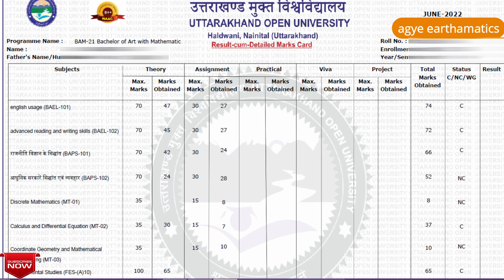Result error BA1st year(BA-21)2022 uttarakhand open uni.| स्नातक रिज़ल्ट प्रॉब्लम उत्तराखंड ओपन यूनि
Result error uttarakhand open University
Number q nhi chade uttarakhand open University
Uou result problem
Ba21 result problem 2022 uttarakhand open University
Result nc aaya hai kya kare uttarakhand open University
Ug1st year result error
Ba1st year result error solution uttarakhand open University
Result error solution uttarakhand open University/uou
रिज़ल्ट त्रुटि उत्तराखंड ओपन यूनिवर्सिटी
बीए प्रथम वर्ष रिज़ल्ट गलत उत्तराखंड ओपन यूनिवर्सिटी
रिज़ल्ट एनसी दिखा रहा है उत्तराखंड ओपन यूनिवर्सिटी
स्नातक रिज़ल्ट प्रॉब्लम उत्तराखंड ओपन यूनिवर्सिटी